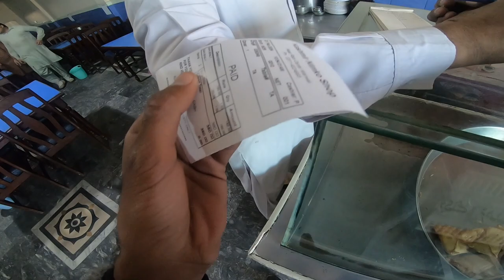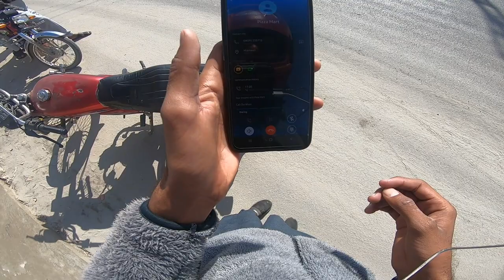EP:03 | GREAT RIDE SO FAR | HONDA CD-70 POV MOTOVLOG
Hey Guys My name is Ahsan Khan.
I'm food delivery boy from Mianwali.
Hope You guys like My videos.
For instagram :-
More About This Video :
Honda CD-70,
Honda CD-70 motovlog,
HONDA-70 bike,
Honda 70,
70 cc bike,
70 cc bike motovlog,
Honda CG-125,
Honda CG-125 motovlog,
125cc Bike,
125cc bike videos,
Honda 125 Bike,
Bike Ride ,
Honda Bike Ride,
CD-70 bike ride,
Bike Riders Pakistan,
Bike Tour in Pakistan,
Pakistani biker,
Bikers road rage,
Road rage,
Indian Bike riders,